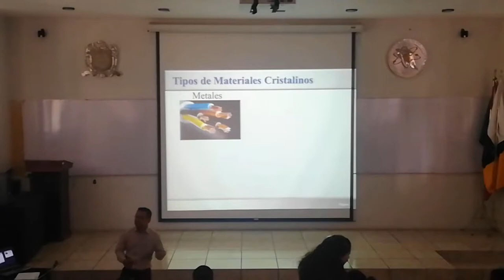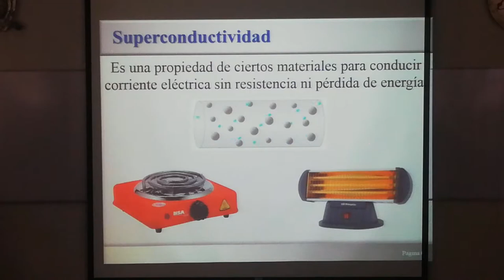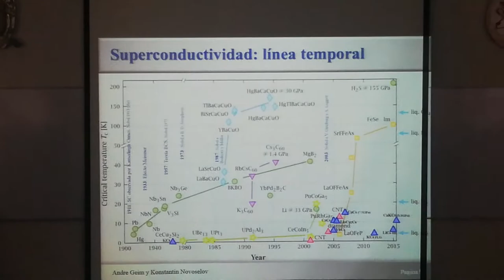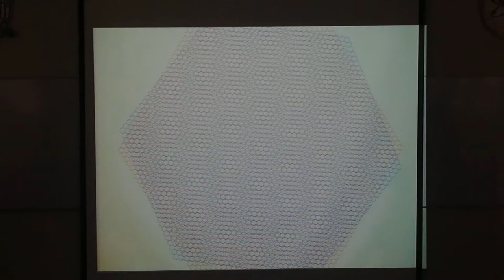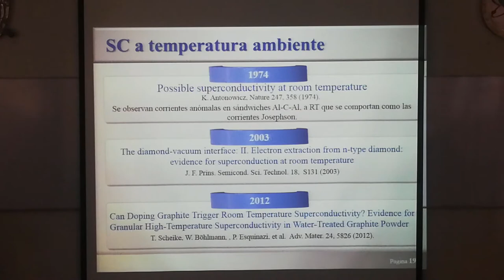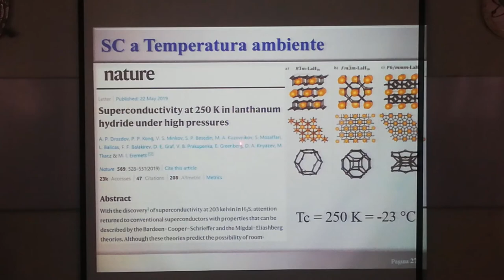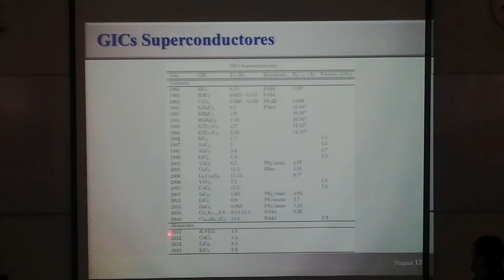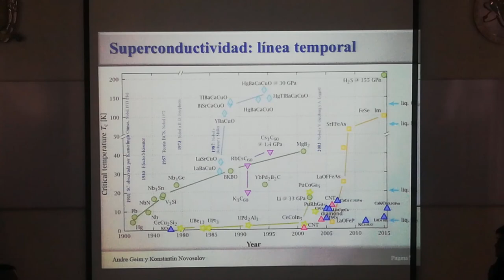Seminario 9: "Materiales superconductores, bidimensionales (2D) y el premio Nobel de química 2019"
Noveno seminario periodo Agosto-Diciembre 2019
Impartido por:
Dr. Raúl Mauricio Torres Rojas
Cátedra del Conacyt de la Unidad Académica de Física